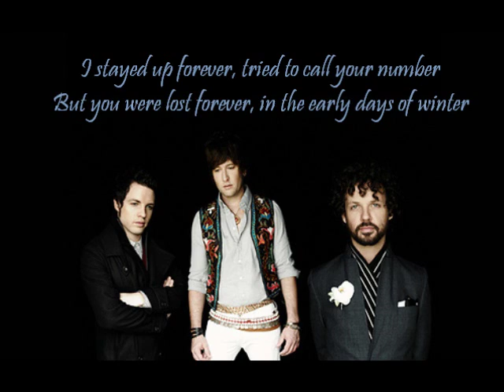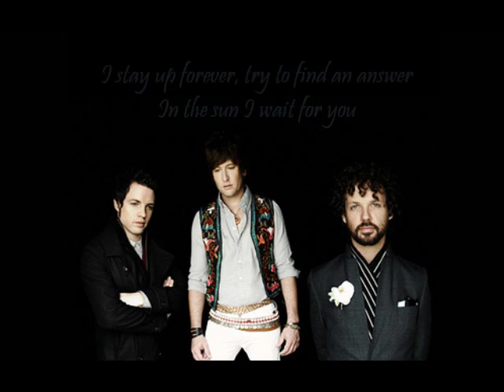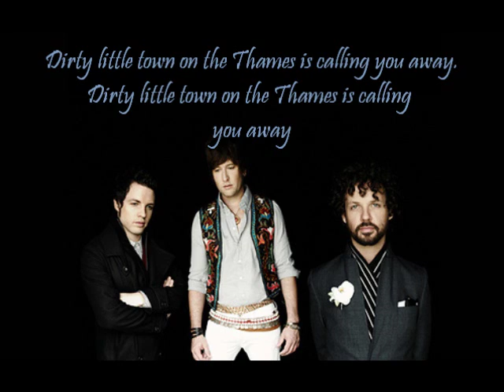Eskimo Joe ~ London Bombs (w/lyrics)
Written & Performed by Eskimo Joe.

-MK